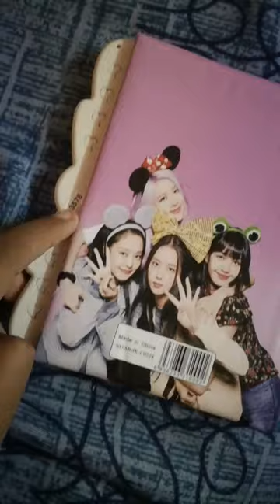unboxing black pink diary ❤️ # song # lock # diary